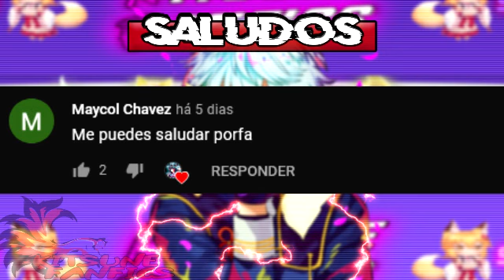Dios del Sol | Capitulo 41 y 42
===Saludos Al Final ===
Canciones del video: The Growing Wisteria Flower OST, Demon Extermination OST, ButterFly Dream,
No Soy dueño de las músicas
Todas Las Músicas Presentadas en el video, Pertenecen a sus respectivos creadores
00:00 - Introducción
00:32 - Capítulo 41
11:42 - Capítulo 42